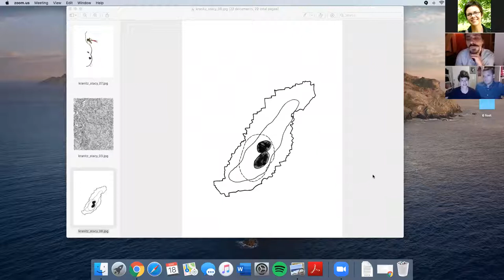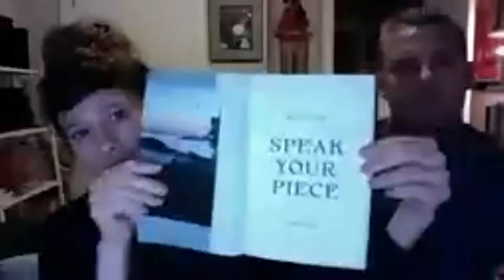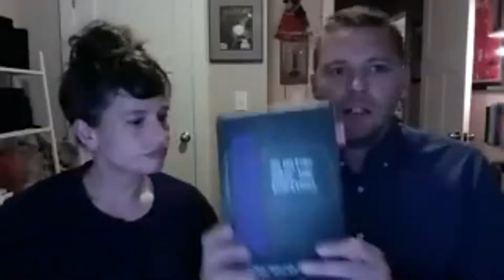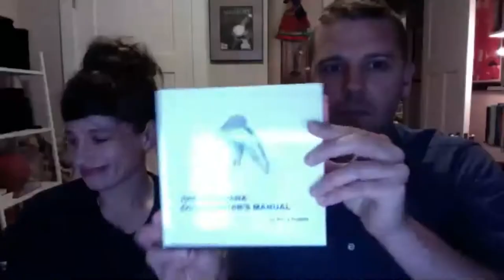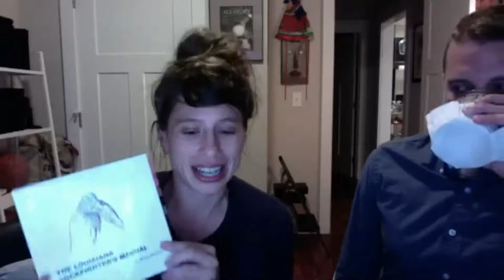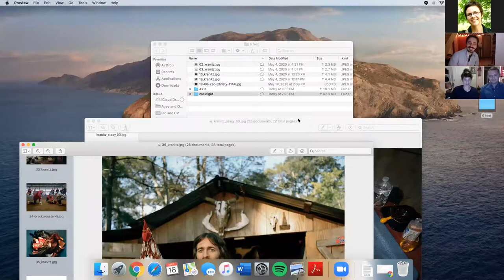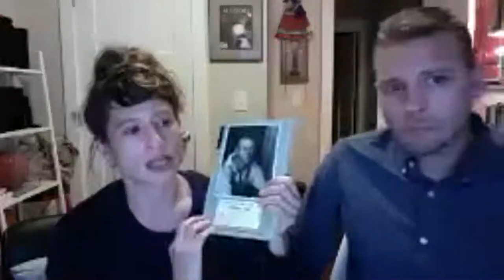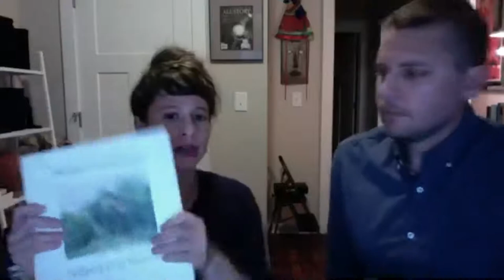Writing and Photography Collaboration w/ Stacy Kranitz and Andrew Malan Milward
Photographer, Stacy Kranitz and writer, Andrew Malan Milward will discuss their own collaborative project on Cock Fighting in Louisiana, the rich history of collaborative projects between photographers and writers, and the often blurred line between fictional and non-fictional works.